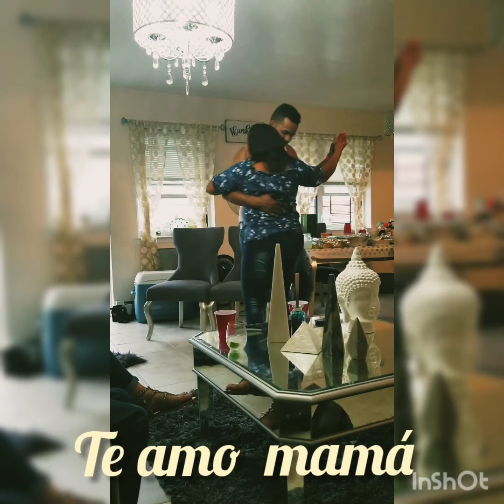Como Te Pago - Lenier ( Te Amo Madre )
Un video dedicado para lo más hermosos que existe en el mundo para mi , Mi Madre te amo con todo mi corazón.